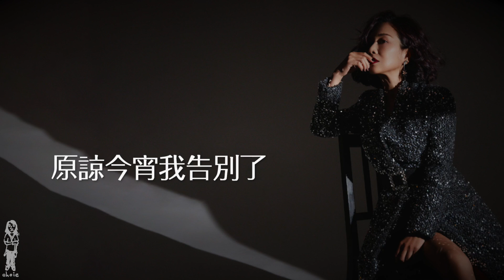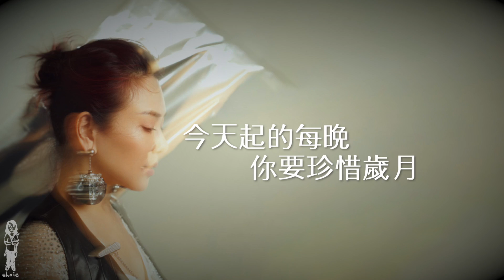陳松伶 Adia Chan《夜機》Lyrics MV (全民K歌 2020.03.22)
作曲：Ralph Siegel, Robert Jung｜作詞：陳少琪｜原唱：陳慧嫻

回頭再看　 微微燈光　 無止境　寂寥不安
藏身於　無人機艙　 心跟你道晚安
離離細雨　茫茫星光　 明朝早　別來驚慌
投奔於　遙遙他方　 願遺忘某寄望

原諒今宵我告別了　 活潑的心像下沉掉
夢裡有他又極微妙　 情怎可料

懷念當初你太重要　 但你始終未盡全力
讓這顆心靜靜逃掉　 情也抹掉

今天起的每晚　縱有星光燦爛
可惜心灰意冷
情途更暗淡　路更彎
今天起的每晚　你要珍惜歲月
不必感嘆　情緣或會某日再返

全是你一生輕挑　 無情地把我當玩笑

《免責聲明》
僅供網路測試無任何販售行為及獲得任何利益；請勿作商業上之用途。
所有資源皆搜集自網絡，相關版權歸版權持有人所有。
如有侵權，請PM告之，本人會盡快刪除。